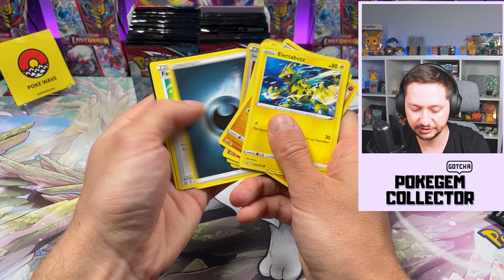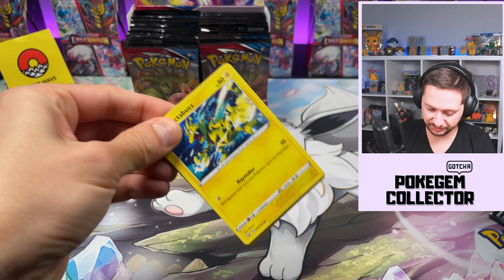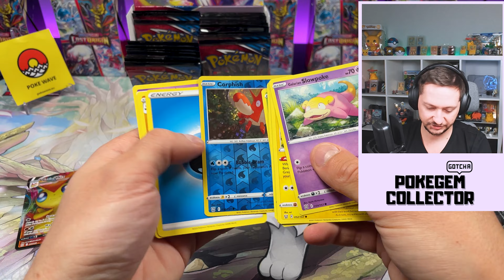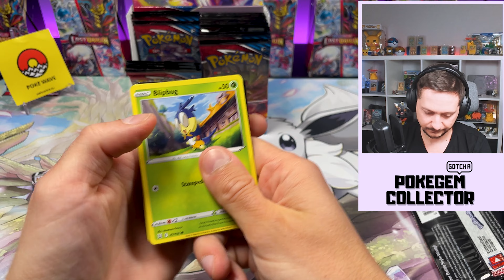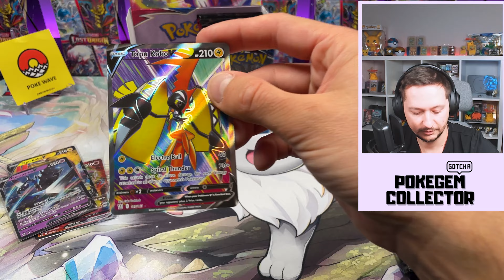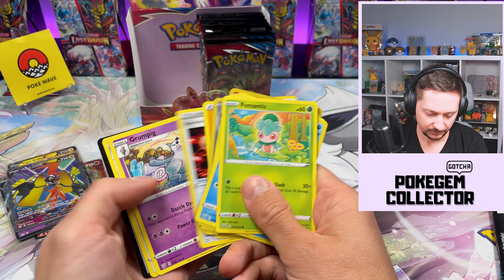BOOSTER BOX BATTLE STYLES - RAZ POD WOZEM RAZ POD WOZEM?